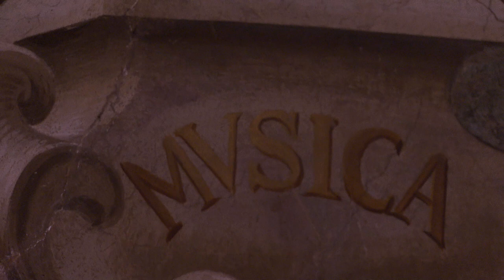Questione di Stile 03: Pantaloni o Gonne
Terzo appuntamento in Biblioteca Affori con Anna Gastel e Gaia Varon per Questione di Stile